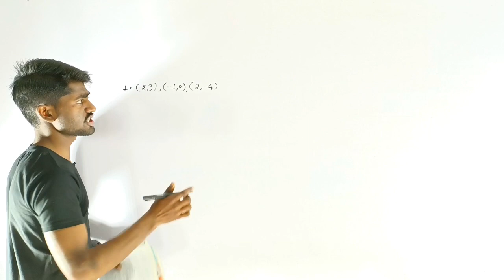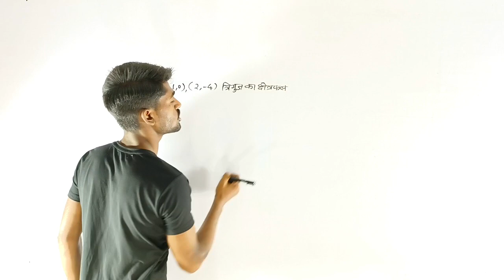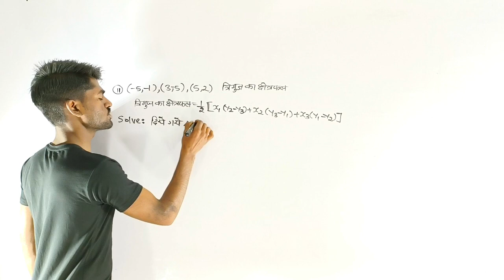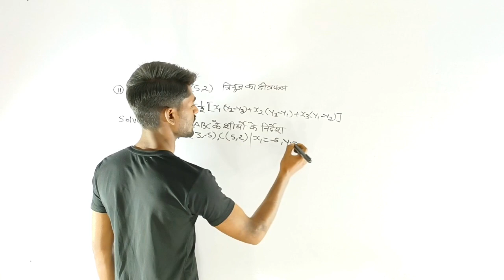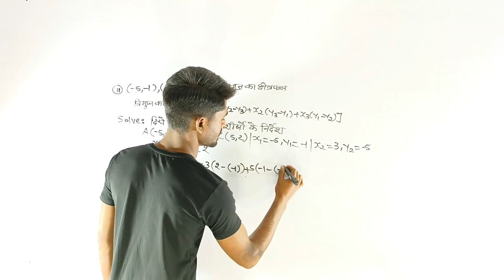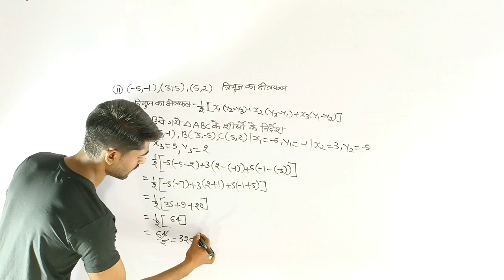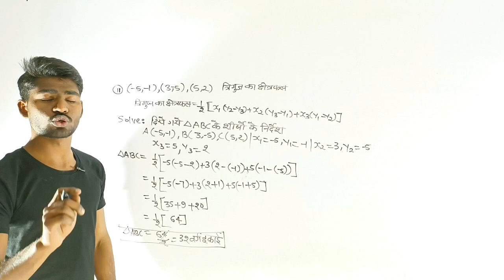class 10 maths chpater 7 exercise 7.3 questions 1 in hindi निर्देशांक ज्यामिति | कक्षा 10th गणित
UP Board Solutions for Class 10 Maths | Chapter 7.3 | निर्देशांक ज्यामिति | कक्षा 10th गणित 🔥Part- 1